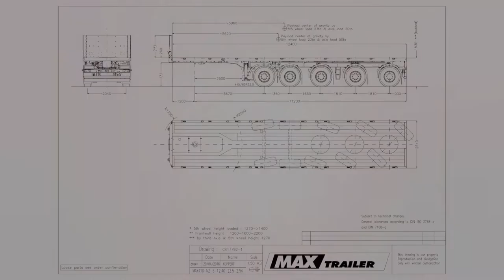MAX Trailer - MAX410 flatbed semi-trailer w/ 5 axles (turn table) and 12,4m loading platform length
TECHNICAL SPECIFICATIONS:
Loading platform length 12400mm
Loading platform with hardwood covering
5 axles, first axle frictional steered, second axle rigid, others frictional steered, mounted on turn table
Air suspension
445/65 R 22.5 169 K tyres

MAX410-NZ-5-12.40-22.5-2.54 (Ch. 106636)